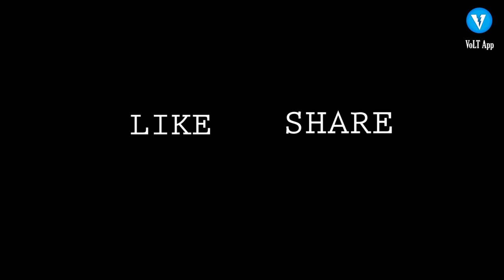Flamboyant | Learn English Vocabulary | VoLT Vocabulary App | Rockstar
Please visit us on this link

VoLT is a brainchild of an IIT alumnus and it aims at making English language fun and easy to learn for everybody. The VoLT team has created an android app 'VoLT' and the first area on which this app focuses is one of the most difficult areas of English language i.e. English Vocabulary. VoLT provides the reader with various innovative techniques to remember difficult English words. People who just want to improve their English Vocabulary or the students who must improve their vocabulary as a part of preparation for exams like CAT, MAT, GMAT, GRE, SAT, SSC, Bank PO, CTET, IELTS, TOEFL, UPSC exams etc will find this application extremely useful because now they don't have to cram all the difficult words and this will save a lot of their time and effort.